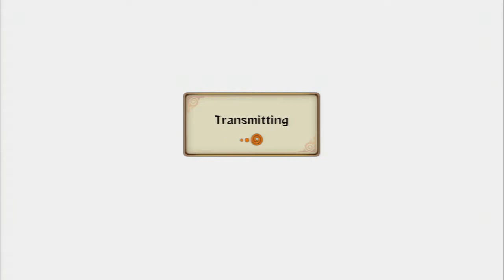All i needed was one chance